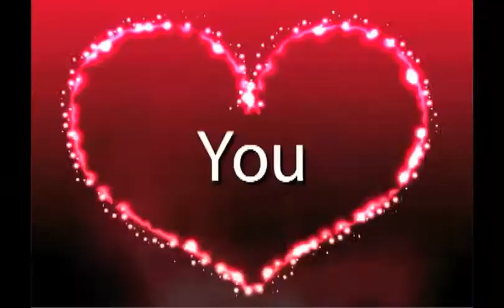*)* Cancer - September 8, 2013 - Soul Horoscopes - w/ Christopher Witecki